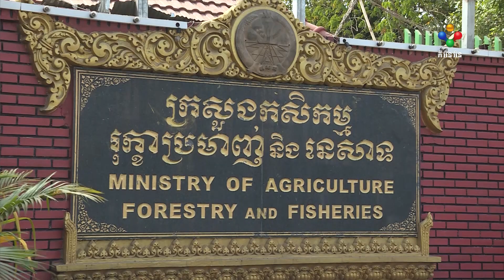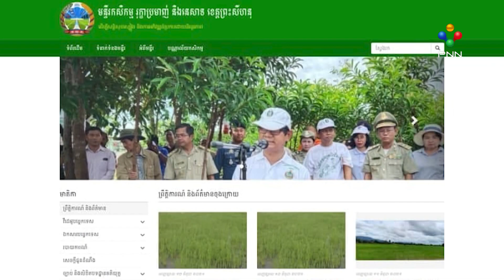[15-06-21] រដ្ឋមន្រ្តីក្រសួងកសិកម្ម ប្រកាសបង្ហាញ និងផ្តល់ប្រព័ន្ធទិន្នន័យព័ត៌មានកសិកម្មស្របតាមការចង់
រដ្ឋមន្រ្តីក្រសួងកសិកម្ម ប្រកាសបង្ហាញ និងផ្តល់ប្រព័ន្ធទិន្នន័យព័ត៌មានកសិកម្មស្របតាមការចង់បានពីប្រជាកសិករ